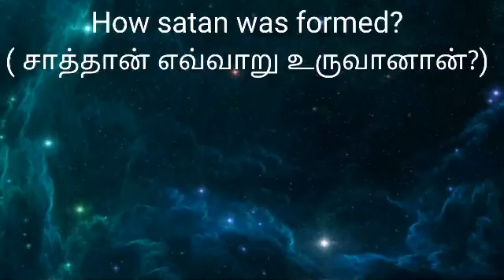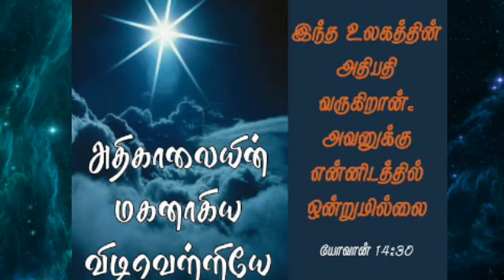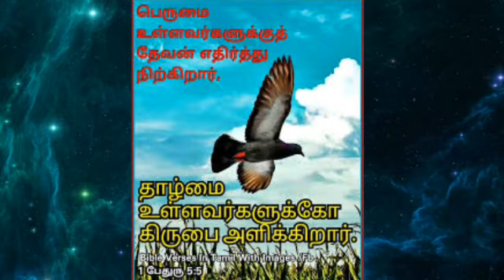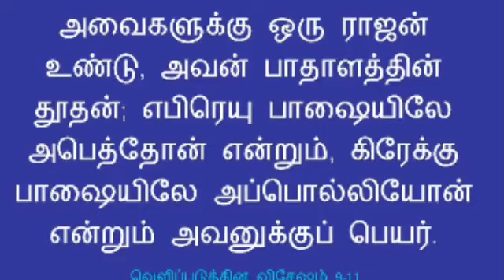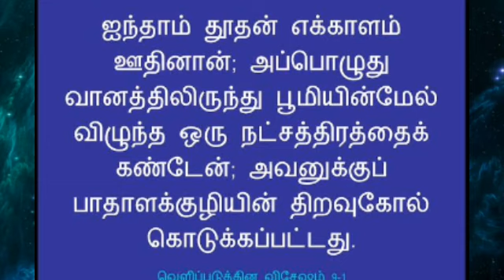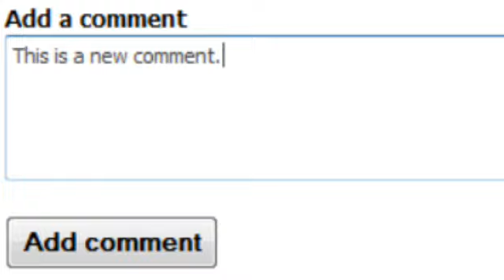How was satan formed in tamil | சாத்தான் எவ்வாறு உருவானன்?| About satan | the satan and the demons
In this video we described how satan was formed , where he is from, for what purpose he entered into the world, what's his desire and what The Bible says about him.

The satan and the demons.

Briefly:
1. God created Angels.
2. God put the angels to serve him.
3. Among them Archangels are there.
4. The most beautiful and knowledgable archangel is cherub.
5. The cherub got pride about his beauty and knowledge.
6. Because of his pride. He drew out from the heaven.
7. They are said to be fallen angels. In tamil he's is named as   satan.
8. Satan has his own angels by his deceptive way.
9. They named pisasu in tamil.
10. These deceptive angels are the servent of their head satan.

These 10 points are explained clearly in the video.

Watch it from start to end, then only you can able to understand how satan was formed, who satan is, you can able to find the meaning about the satan.

The secret of rivers .